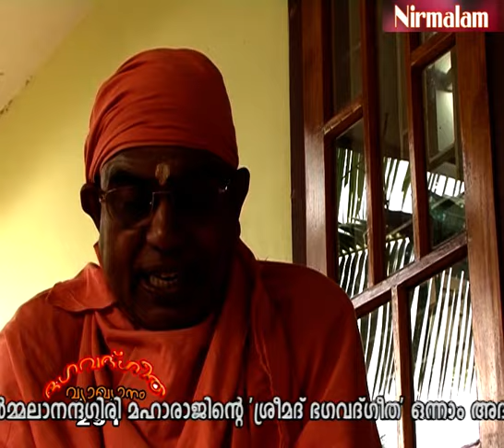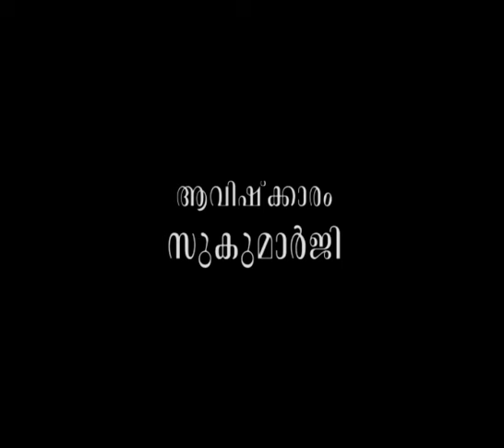പ്രശസ്തരുടെ പരാജയഭീതി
ആമുഖം: അനന്തസമാധിയെ പുല്‍കിയ പൂജ്യശ്രീ ആചാര്യസ്വാമികള്‍ നിര്‍മ്മലാനന്ദഗിരി മഹരാജ് ഗുരുകൃപയാല്‍ അനുവദിച്ചുതന്നിരുന്ന 'ശ്രീമദ് ഭഗവദ്ഗീത'യുടെ വ്യാഖ്യാനം  ഇരുന്നൂറ്റിതൊണ്ണൂറ്റിയൊന്നാം ഭാഗം.